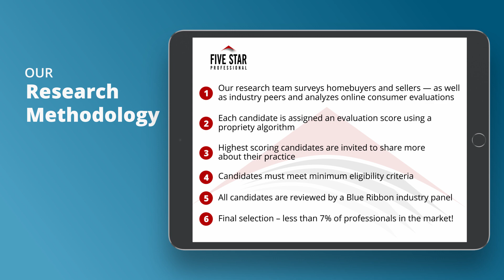2020 Seattle Five Star Real Estate Agent Villa MacNealy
Villa MacNealy wins the 2020 Five Star Real Estate Agent Award! Five Star Real Estate Agents represent those who are outstanding in their field. Winning professionals are selected as a result of a rigorous and objective research process. For any market, each year’s field of winners represents no more than 7% of professionals within the market.